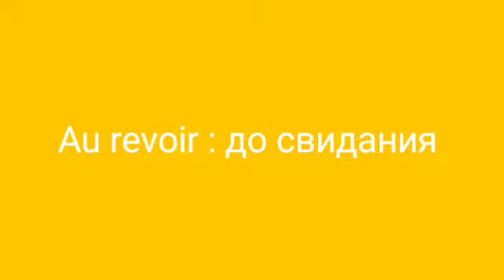Au revoir en russe : до свидания